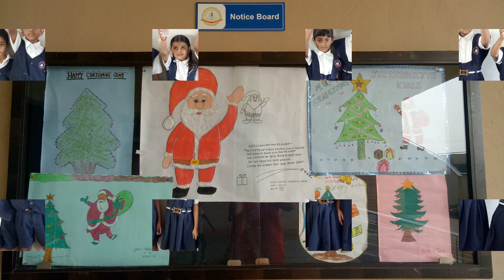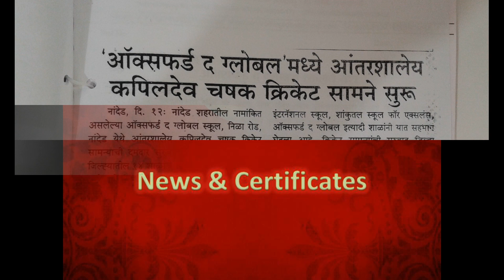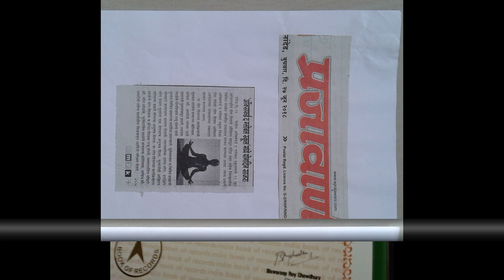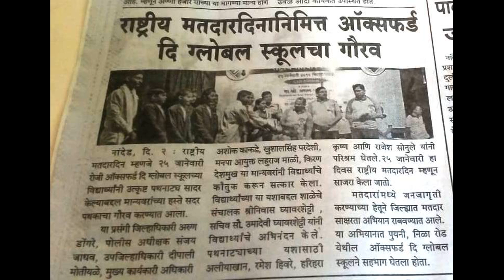Oxford the Global School Snapshot 2018-2019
Oxford CBSE Activities Sports Competition School Oxford The Global creates an environment where every child is provided with plethora of opportunities to excel and perform their best in every department may it be academic sports, cultural activities. All these experience are not just activities but it is a part of day to day curriculum .